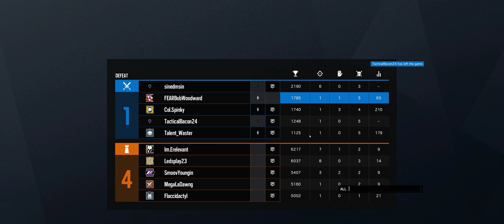Rainbow Six Siege + Part 2862 + Kafe TDM Bomb + Grim Sky pcgaming crew